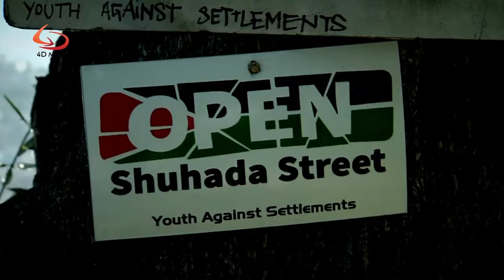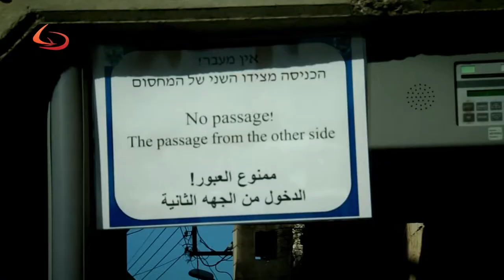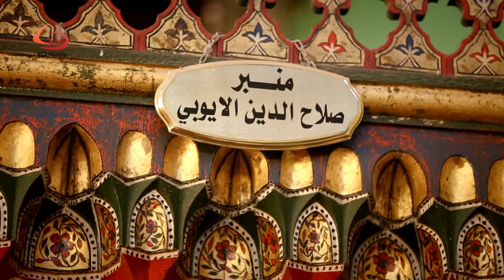Coffe in palestin hebron HD